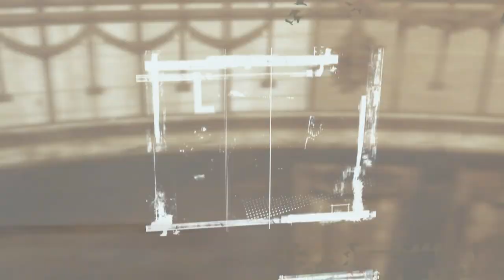LZN PROMO - ZLATNA DZEZVA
Promotivni spot serije Lud zbunjen normalan i zlatne džezve kao koproducenta emitovanja na FACE TV